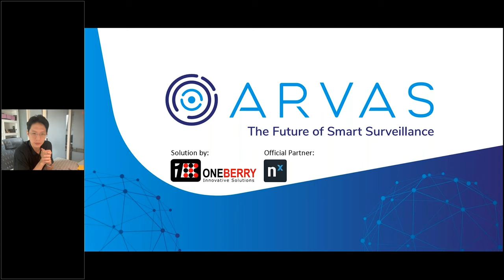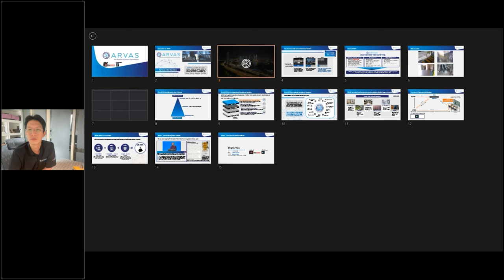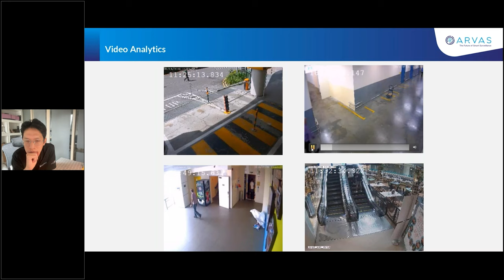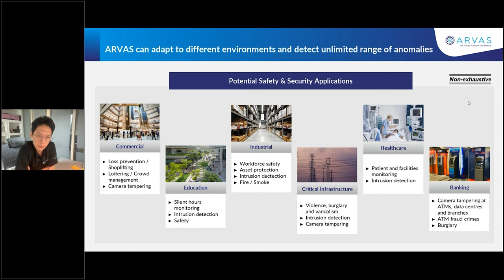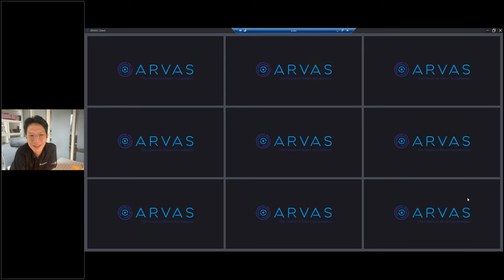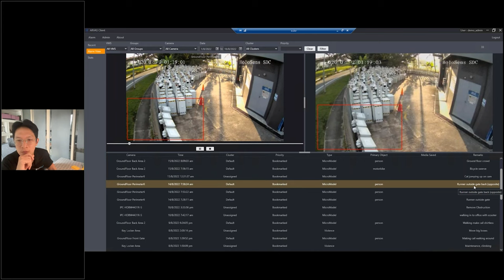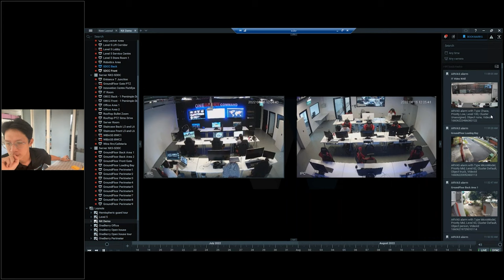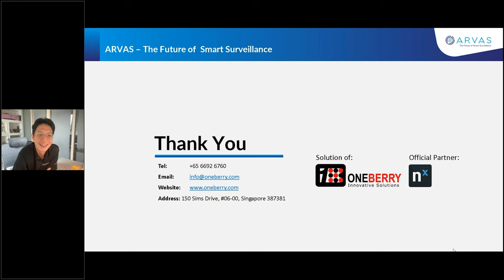Works With Nx Webinar: Exploring ARVAS Video Anomaly Detection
Let's explore the ARVAS video anomaly detection system and how it Works with Nx!

In this webinar, the Nx team takes a close look at ARVAS - an AI-assisted video anomaly detection system that requires no input of rules or pre-configuration.

Using unsupervised machine learning, ARVAS can automatically learn what's normal & what's not - flagging out an unlimited variation of anomalous behaviors happening on site.

03:52 Intro to ARVAS
13:22 Overview of ARVAS
32:29 Live Demo
42:32 Q&A